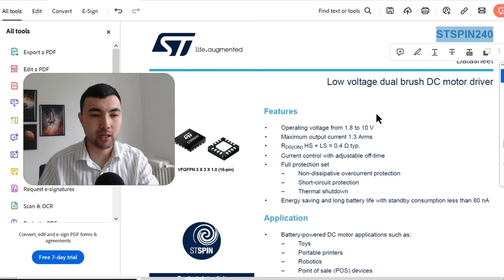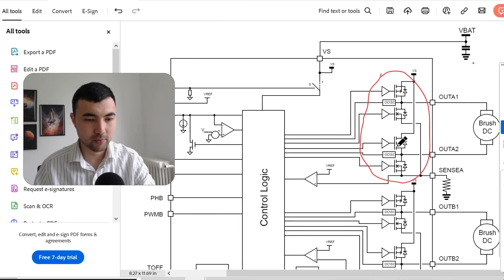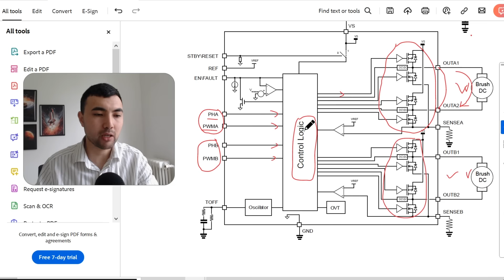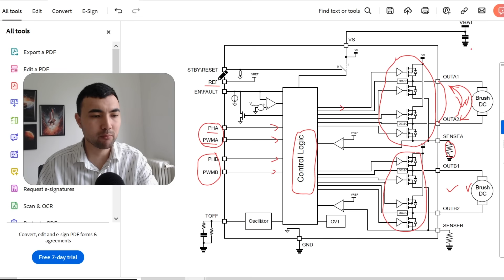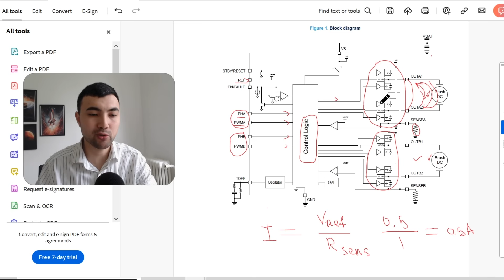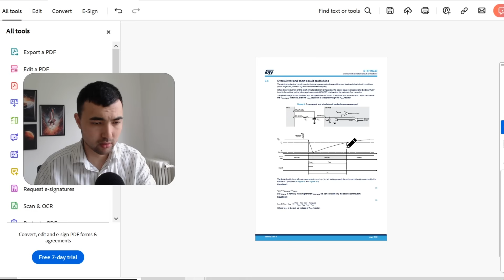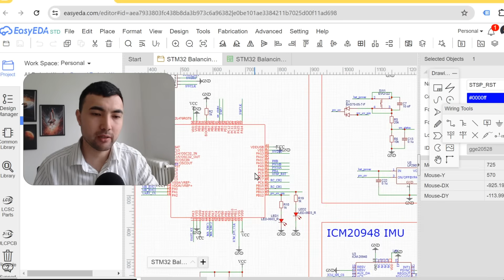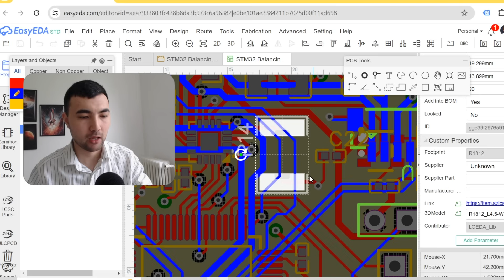STM32 Balancing Robot Course CH1 - 3: DC Motor Driver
This is the first chapter of the Balancing Robot Design Course based on the STM32 MCU. In this video, we discuss the general Principles of the DC Motor Drivers